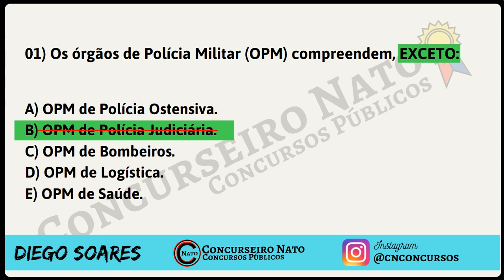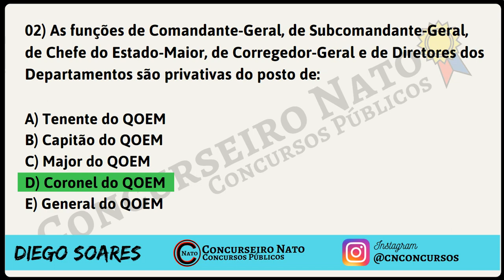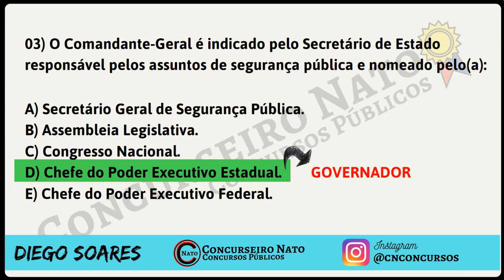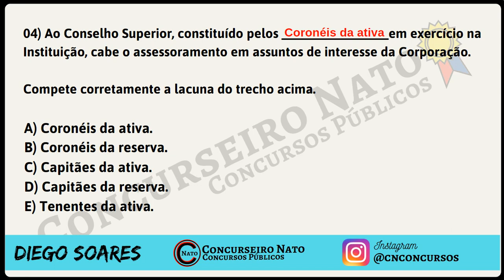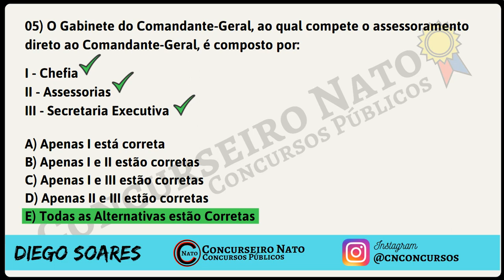SIMULADO DA ORGANIZAÇÃO BÁSICA - BRIGADA MILITAR/RS